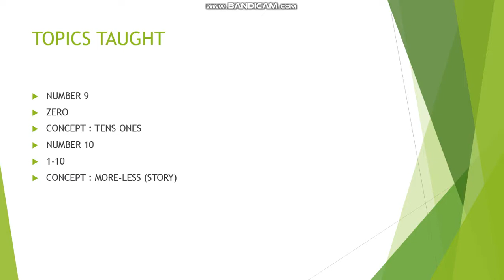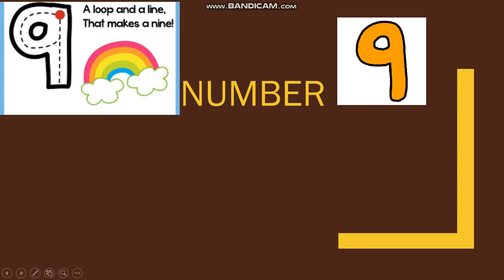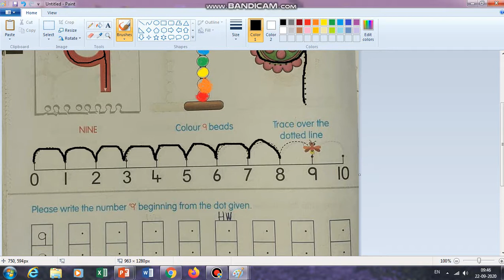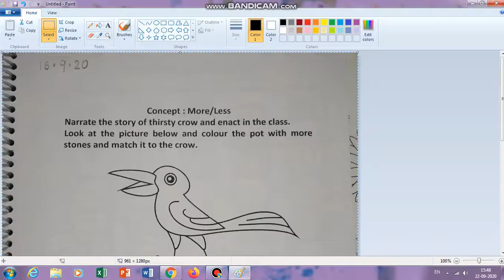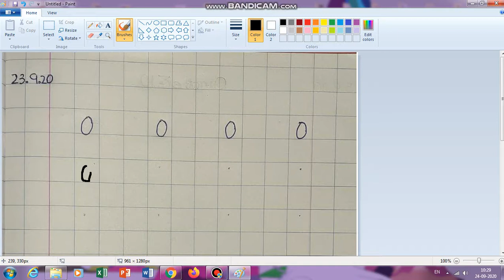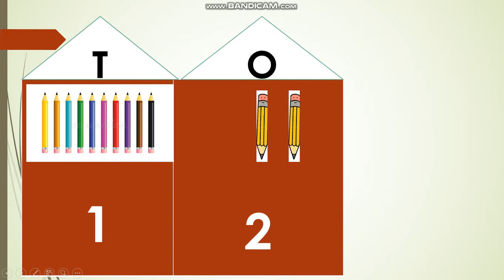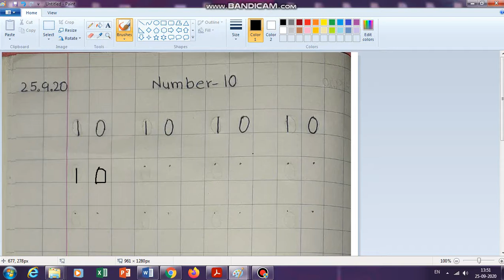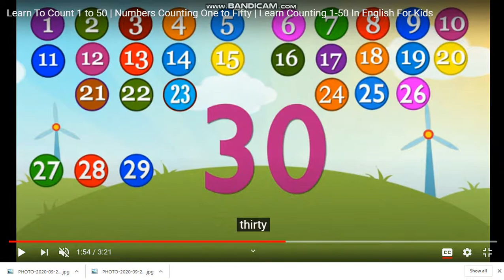LKG Maths DPSG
Introduction of number 9 & 10, Concept: More-Less, Tens & Ones & Oral numbers 1-30